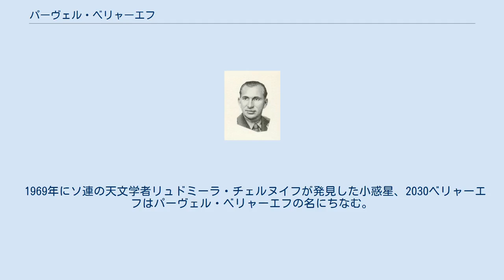パーヴェル・ベリャーエフ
社会主義労働英雄_(ブルガリア)
労働英雄_(ベトナム)
ホー・チ・ミン勲章受章者
パーヴェル・ベリャーエフ（1965年の写真） ベリャーエフをモチーフにしたソビエト連邦の6コペイカ切手（1965年） パーヴェル・イヴァノヴィチ・ベリャーエフ（Павел Иванович Беляев、ラテン翻字の例：Pavel Ivanovich Belyaev、1925年6月26日 - 1970年1月10日）は、ソビエト連邦の宇宙飛行士。
チェリシェヴォ（Челищево）生まれ。
1965年、ボスホート2号でアレクセイ・レオーノフと共に宇宙へ飛び立った。
ベリャーエフは操縦士としてレオーノフを補佐し、この飛行でレオーノフが史上初の宇宙遊泳を行った。
 ベリャーエフは、1960年、ソビエト連邦の空軍と海軍が15年近くをかけて進めていた宇宙計画の要員として選出された。
彼は本来ヴォストーク8号で地球のヴァン・アレン帯中を飛ぶ予定であったが、このミッションは中止となった。
 1970年に胃潰瘍の手術に起因する腹膜炎によりモスクワで死亡し、ノヴォデヴィチ（Новодевичий）修道院に埋葬された。
 パーヴェル・ベリャーエフはソ連邦英雄（1965年3月23日）、レーニン勲章、赤星勲章、および多数の賞を与えられている。
彼はまたブルガリア社会主義労働英雄、ヴェトナム英雄、モンゴル英雄といった外国の称号も得ている。
 1969年にソ連の天文学者リュドミーラ・チェルヌイフが発見した小惑星、2030ベリャーエフはパーヴェル・ベリャーエフの名にちなむ。
 ^ Schmadel, Lutz D. (2003). Dictionary of Minor Planet Names, 5th, New York: Springer Verlag, p. 164. ISBN 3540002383.